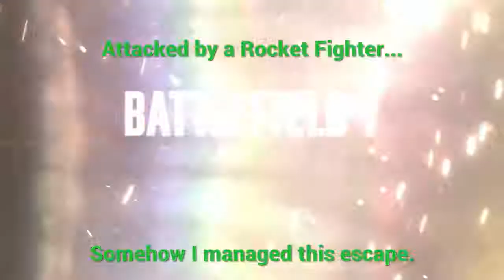Stall Turn Miracle Escape!!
Attacked by a Rocket Fighter, I tried a Stall Turn with no hope of surviving. Somehow I did this...